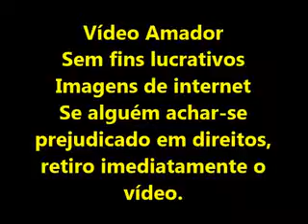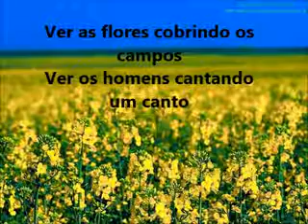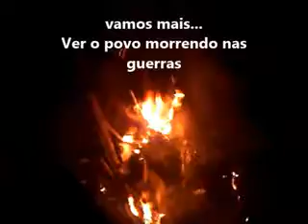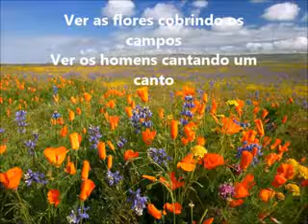Um Canto de Paz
Vídeo amador, sem fins lucrativos.